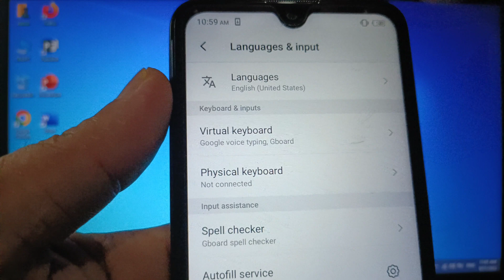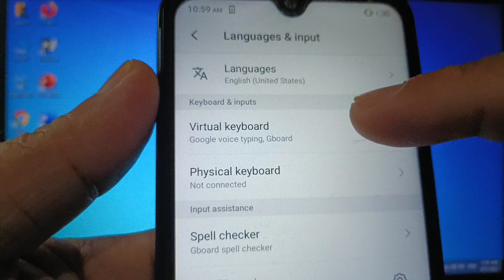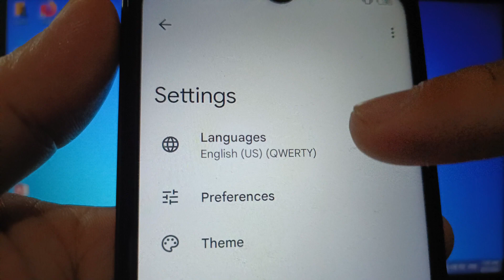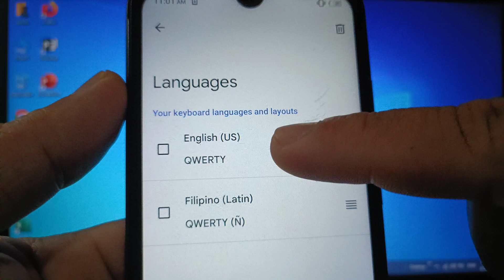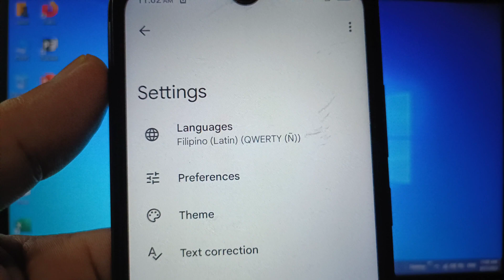How to change keyboard language on itel S15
Do you want to change keyboard language on itel S15 mobile phone.

Thanks...